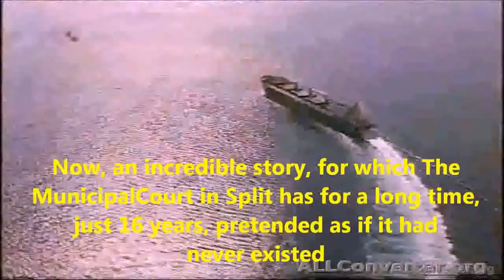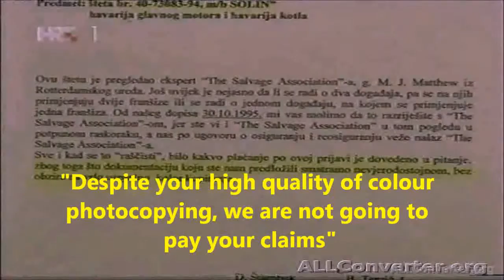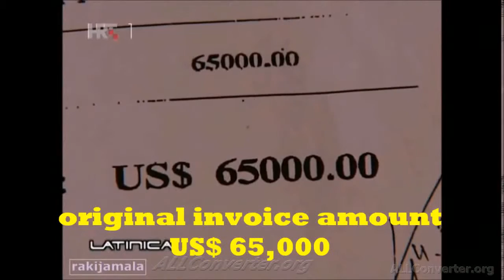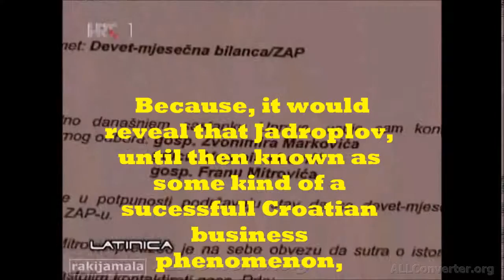My Edited Video